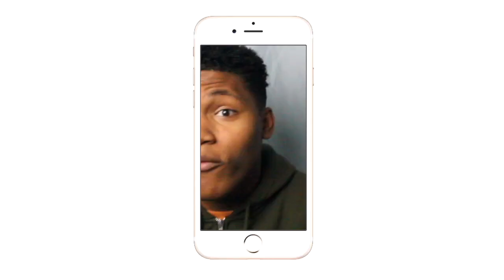RAW 25TH ANNIVERSARY SPECIAL!!!| WWE TOP 100 OMG MOMENTS! Part 2| REACTION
This Should Be Named Unprotected Chairshots!!!
Intro/Outro: Jaden Smith Fallen
Camera: Cannon 60D
Editing Software: Imovie & Premiere Pro